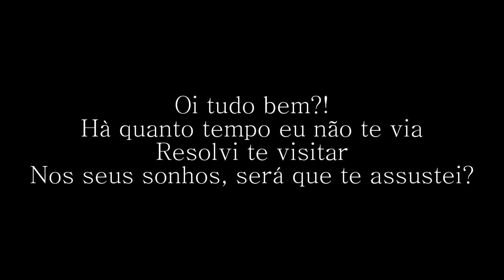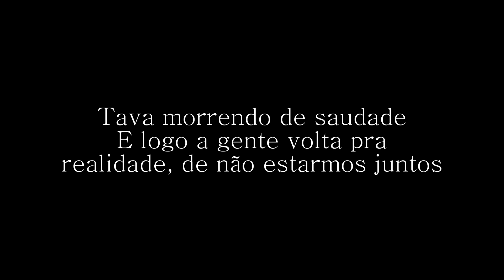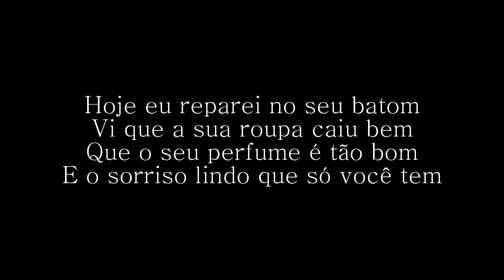Cleber e Cauan - Sonho (Com Letra) - Cover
🎙️ Clique no 🔔 para ativar as notificações!

Letra:

Hà quanto tempo eu não te via
Resolvi te visitar
No seu sonho, será que te assustei?

Tava morrendo de saudade
E logo a gente volta pra realidade, de não estarmos juntos
Sabe o que eu gosto em sonhos?
É que podemos ser o que quiser
Não tem ninguém aqui, além de nós.. Estamos sós
Estamos só..

Hoje eu reparei no seu batom
Vi que a sua roupa caiu bem
Que o seu perfume é tão bom
E o sorriso lindo que só você tem

Viu que eu reparei em tudo?!
Deve ta me estranhando,
Eu já te perdi uma vez, não posso te perder de novo
Nem em sonho
Uuuuh uuuuh..

Não posso te perder de novo, nem em sonho...